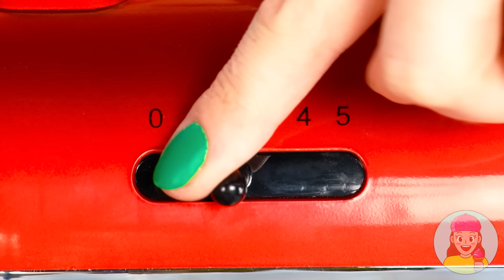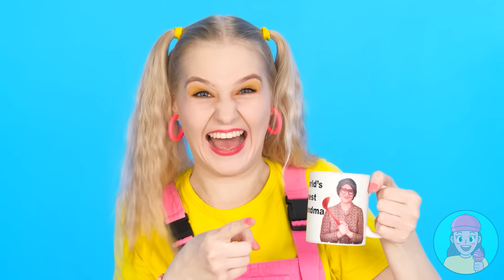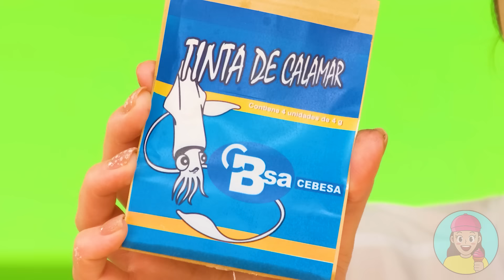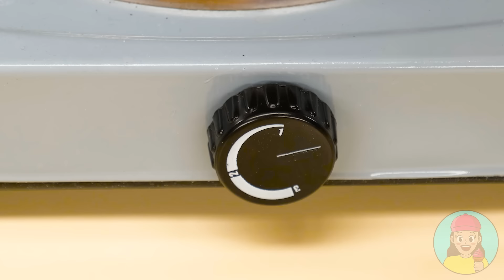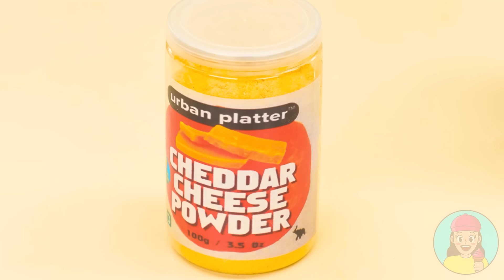Défi De Cuisine Moi vs Grand-Mère | Défi De Décoration De Gâteau par TeenChallenge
Nous adorons les gâteaux, aujourd'hui nous allons les rendre encore plus délicieux ! Rejoignez le nouveau défi !